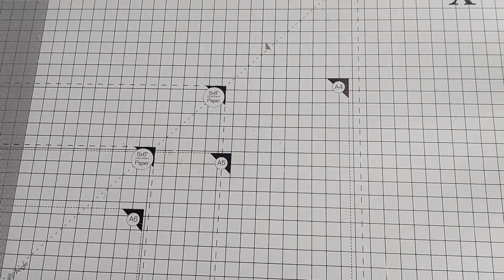Create some festive window shaker embellishments with me!